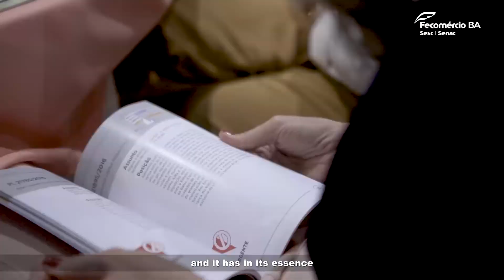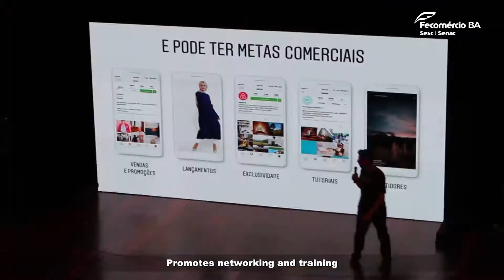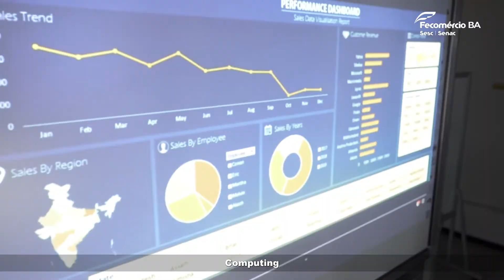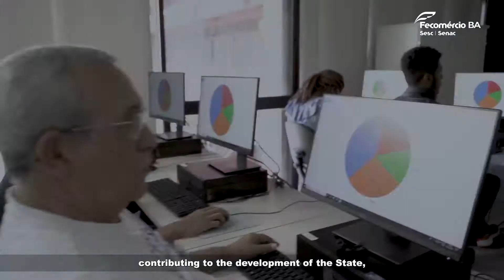Conheça a Fecomércio-BA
Fundada em 9 de agosto de 1947, a Fecomércio-BA (Federação do Comércio de Bens, Serviços e Turismo do Estado da Bahia) é uma entidade sindical de segundo grau, âmbito estadual, que tem o papel de representar os sindicatos patronais desse setor e defender os interesses do comércio perante o Estado.